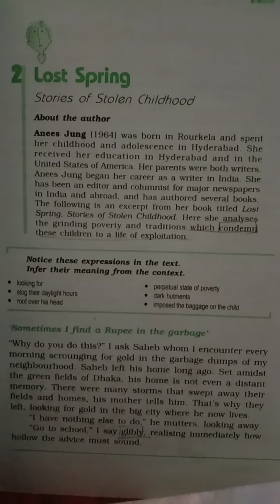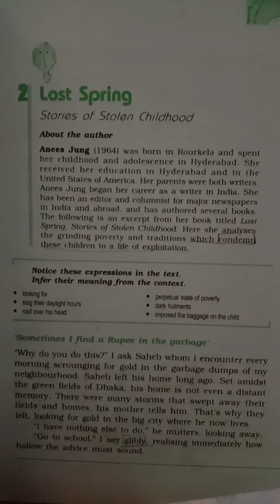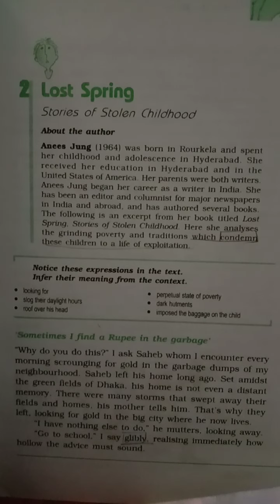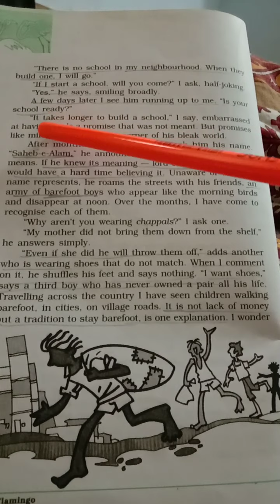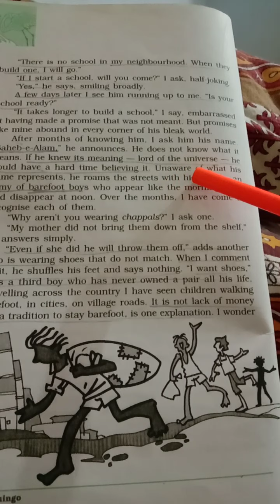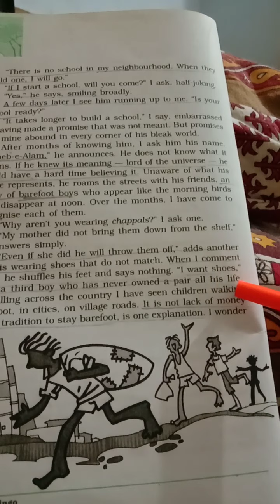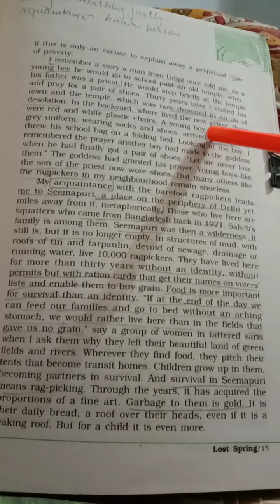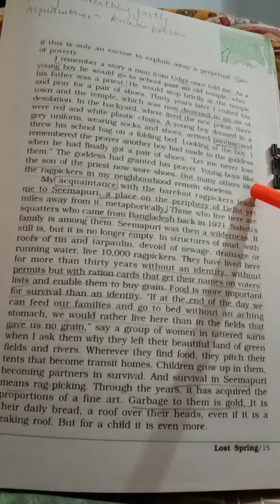Class-12 ch-2 [lost Spring] Explanation of the ch.